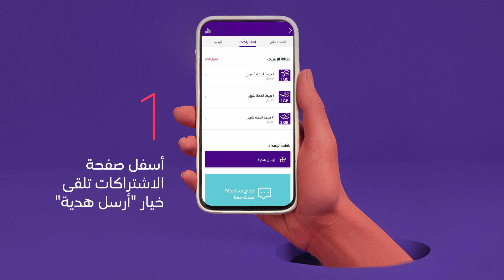stc - كيف تهدي أحبابك باقات سوا من رصيدك؟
يعرض الفيديو سهولة وبساطة إهدائك باقات سوا للي يعزون عليك من رصيدك. ستجد أسفل الصفحة "أرسل هدية"، اختر "خدمة عندي" لباقات سوا أو مفاتيح سوا، حدّد الباقة ثم أكد اختيارك لها، وأدخل الرقم اللي تبي تهديه. استكمل طلبك.. وكذا تكون هديتك وصلت.
حمّل التطبيق وفرحهم 🎁
فيديو من  stc
Video by stc .